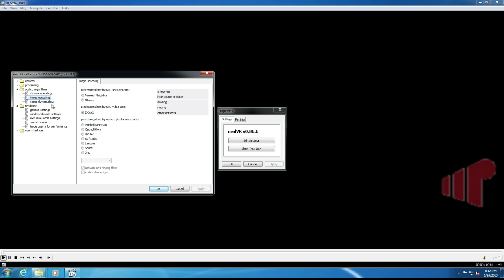Intel HD 4600 madVR DXVA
Intel HD 4600 tested with madVR using DXVA scaling. This video is part of Missing Remote's look at madVR on the Intel Core i7-4770K.